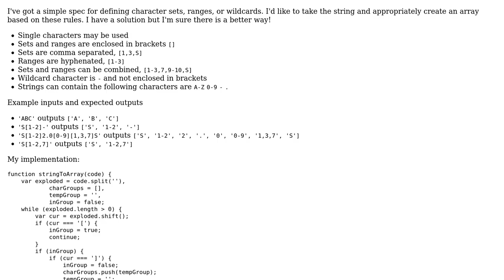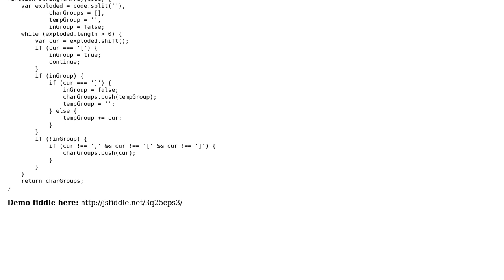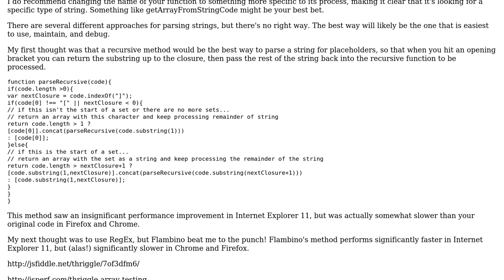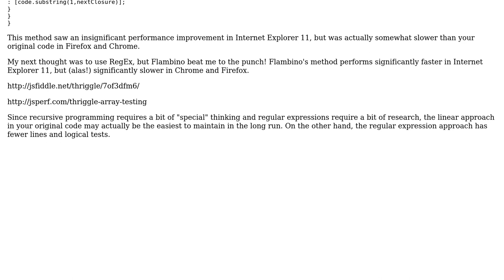Transform a string into an array based on grouping rules (2 Solutions!!)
Transform a string into an array based on grouping rules

With thanks & praise to God, and with thanks to the many people who have made this project possible! | Content (except music & images) licensed under CC BY-SA | Music | Images & others | With thanks to user Thriggle user ryan user Flambino and the Stack Exchange Network Trademarks are property of their respective owners. You are responsible for your own actions.